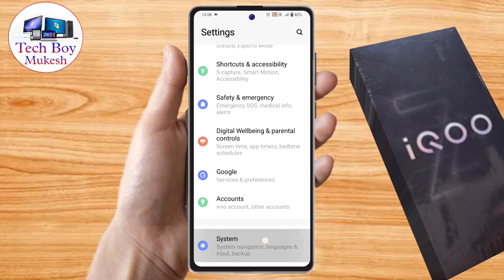iqoo z9 lite 5g network problem, iqoo z9 lite 5g network settings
iqoo z9 lite 5g me network nahi aa raha hai,
iqoo z9 lite 5g me network reset kaise kare